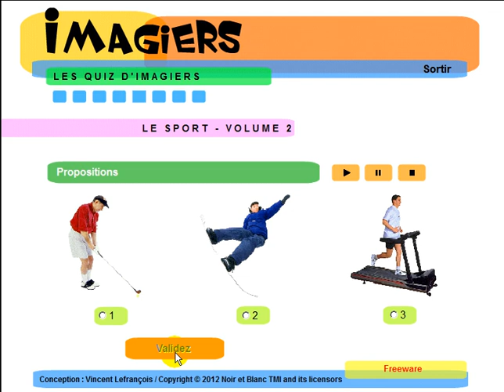เรียนรู้ภาษาฝรั่งเศส = Imagiers = Vocabulaire = Le sport #2